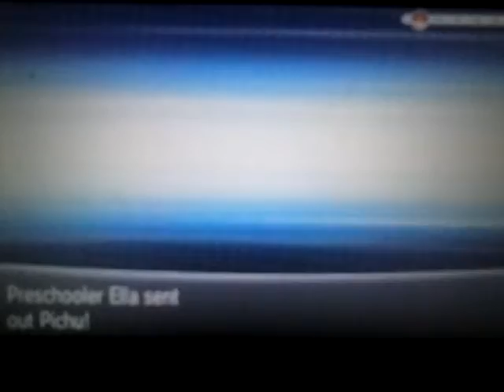Route 3/Ouvert Way + Being Stupid- Pokemon X Playthrough Part 5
Like and Favourite this video if you enjoyed it! (Because, I bet you did ;P) Subscribe to be part of Team Shockers today and i will see you next time, Electric Out! Also Share it on Facebook or Twitter or whatever you use.